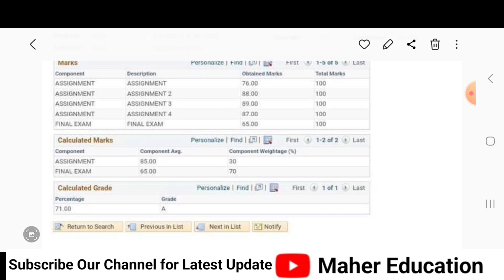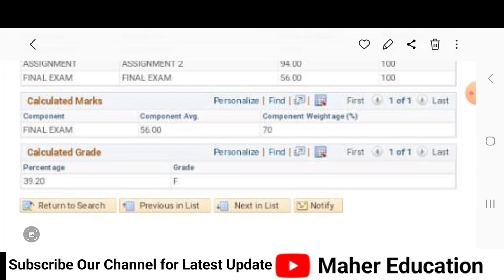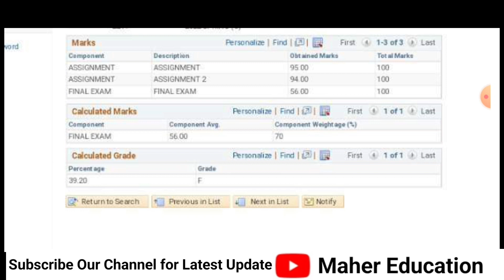AIOU BA BCOM Assesment Result Announced Spring 2022 | Result Men 50 Sy Oper Num Fail Kr dya Gya hay